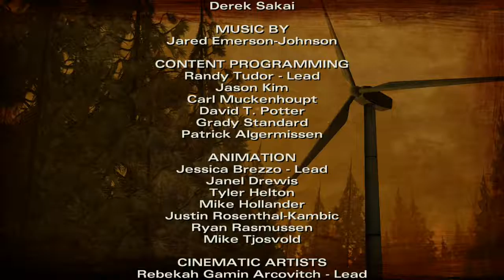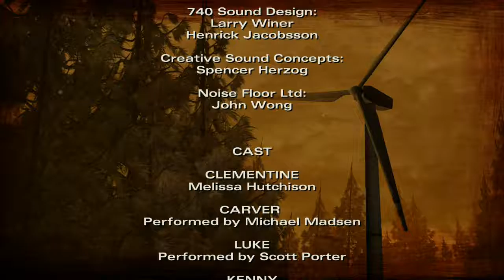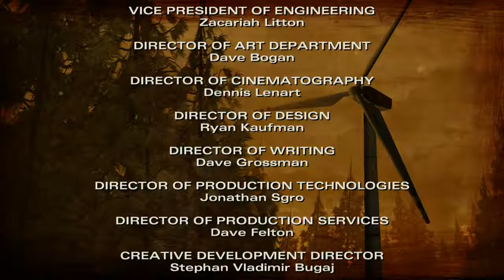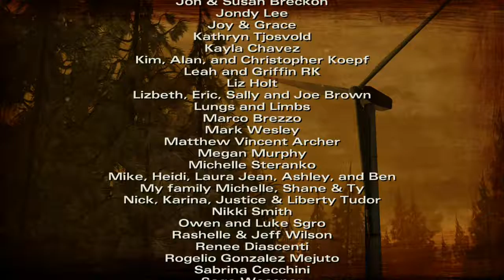The Walking Dead Season 2 - Episode 2 A House Divided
FULL EPISODE!
60 FPS
720P